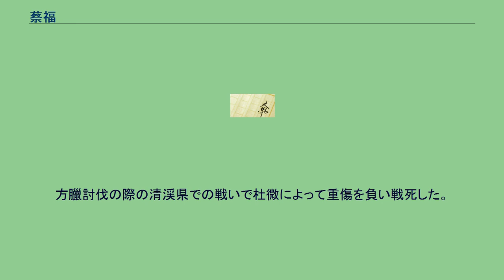蔡福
水滸伝 」 水滸伝百八星一覧表 」 蔡福 蔡 福（さい ふく）は、中国の小説で四大奇書の一つである『水滸伝』に出てくる登場人物。
梁山泊第九十四位の好漢で、地平星の生まれ変わり。
渾名は鉄臂膊（てっぴはく）で、腕っ節が強く首切り役人も兼ねていたことから、鉄腕の意味を込めて名付けられた。
弟に蔡慶がいる。
元は北京大名府の牢役人で首切り役人も兼ねていた。
梁山泊は盧俊義を仲間に引き入れるべく呉用が計略を巡らし、盧俊義は梁山泊の賊と通じている罪で逮捕される。
牢役人の蔡福は盧俊義の処遇について、例えば裁判前に毒を盛って病死したことにしてしまうこともできれば、盧俊義が裁判で有利になるよう役所の仲間に働きかけることもできるという、実質的に盧俊義の命を握る重要な立場にあり、それに目をつけた李固（盧俊義の都管（番頭）で、盧俊義の妻の賈氏と密通して、店を乗っ取っていた）から「盧俊義を殺してくれ」と賄賂を渡され、一方で梁山泊の柴進からも「盧俊義を助けてくれ」と賄賂を渡されてしまう。
蔡福は弟の蔡慶とも相談し対応に悩むが、結局梁山泊の言う通りに盧俊義が裁判で有利になるように上役などに働きかけ、結果盧俊義は流刑と決まる。
しかし盧俊義は護送途中で燕青に一旦助けられるものの、すぐに再び捕らわれて北京に戻され、今度こそ死刑となった。
蔡福は仕方なく首切り役人の任を果たそうとするが、刑場に石秀が妨害に入り、盧俊義はその場での処刑は免れたものの石秀とともに捕らわれた。
蔡福は二人を優遇し、梁山泊の北京攻略軍に協力して弟と共に梁山泊入りした。
梁山泊でも処刑係となったが、作中では実際に誰かを処刑する描写はない。
方臘討伐の際の清渓県での戦いで杜微によって重傷を負い戦死した。